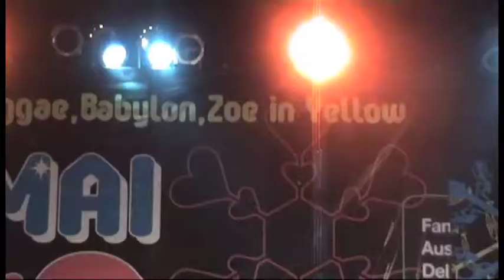Smile Party #3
The Aussie John Experience in Chiang Mai, Thailand at Huay Tung Tao Lake featuring Aussie John on lead vocals, Nicky on lead guitar, Craig on sax, and the infamous Harry Potter (my alter ego) on bass. One of a long string of amazing nights that I had in that country.